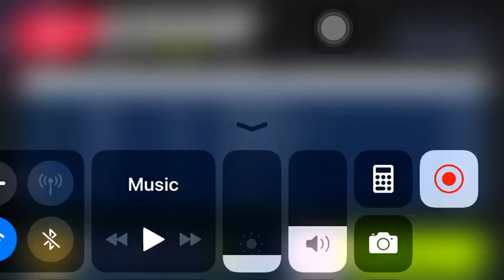Asphalt 9: the power of acura nsx